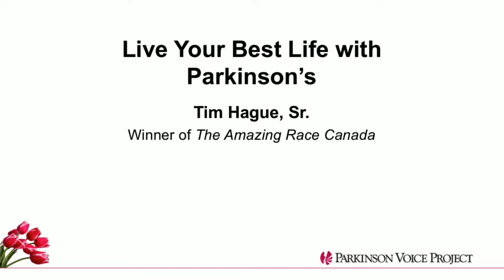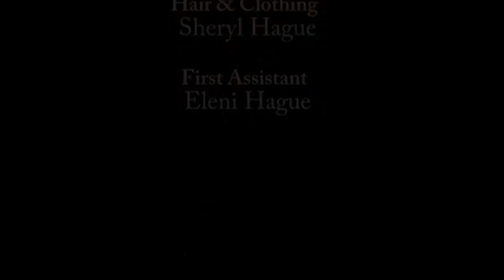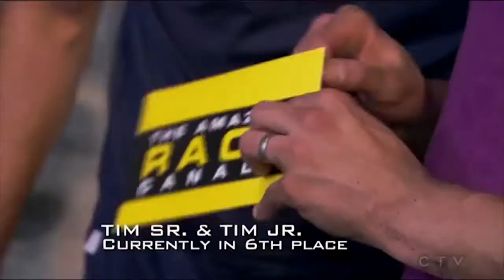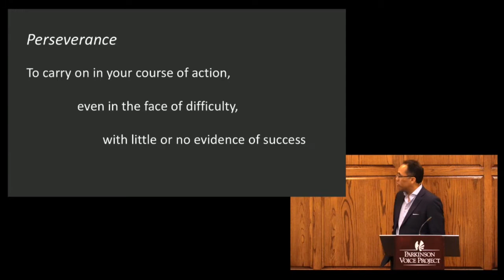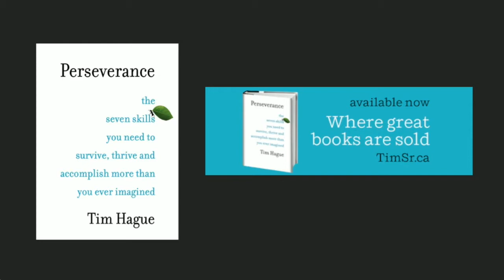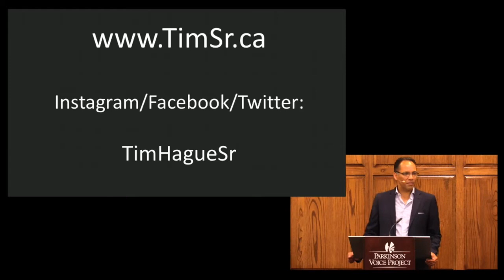Live Your Best Life With Parkinson's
Presented by Tim Hague, Sr.

Perseverance is a difficult concept to live out when one is faced with a lifetime of chronic, progressive illness. Yet, it is one of necessity to “Live Your Best.” Drawing on twenty-plus years of experience as a nurse, six-plus years living with Parkinson’s, and as the winner of the inaugural season of The Amazing Race Canada, Tim will explore how we can indeed persevere and win. In unpacking the “7 Skills” outlined in his upcoming book, Perseverance, listeners are empowered with tangible tools that will provide the strength to persevere.